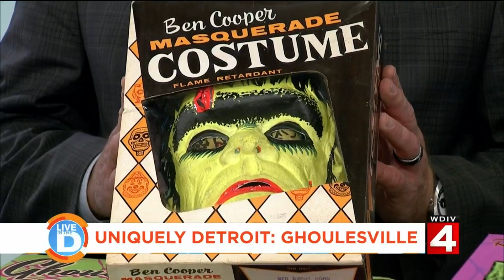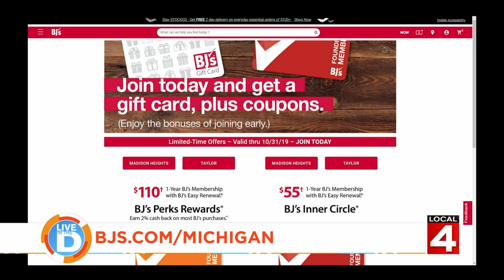Ghoulsville goes retro for Halloween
This retro store in metro Detroit is bringing back the old school fun of Halloween.